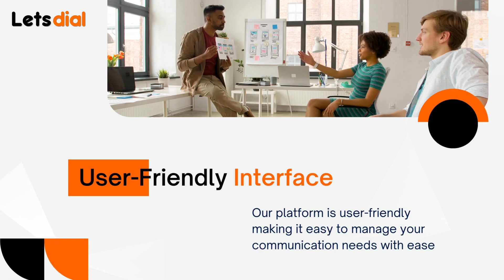Wholesale Voice Termination Providers: Flexible and Affordable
Our cutting-edge technology and global network both ensure you get the highest quality connection for your voice termination needs no matter where you are located.